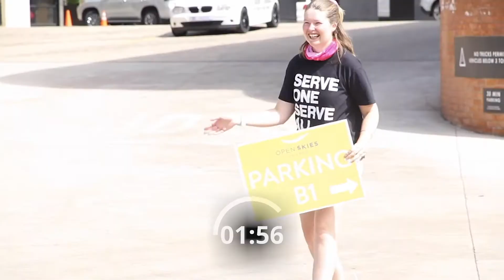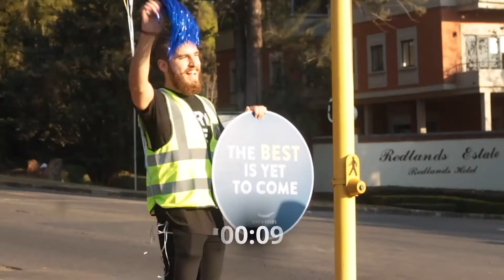Open Skies PMB Online 15 May 2022 (Sermon Only)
This week we continue our series all about the bible.